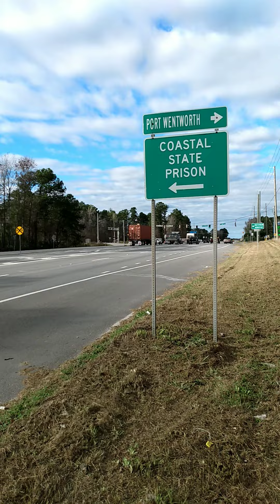Dangerous Teen Challenge